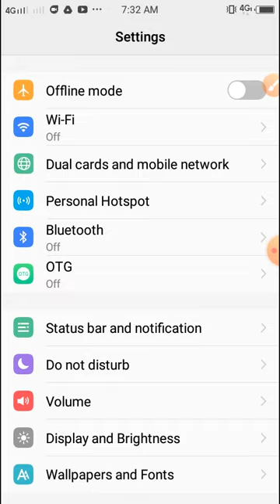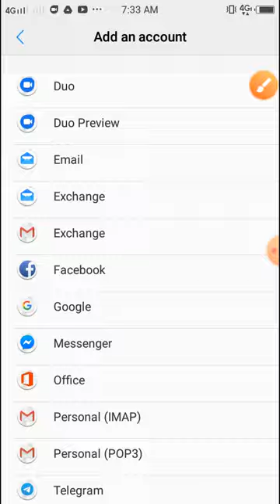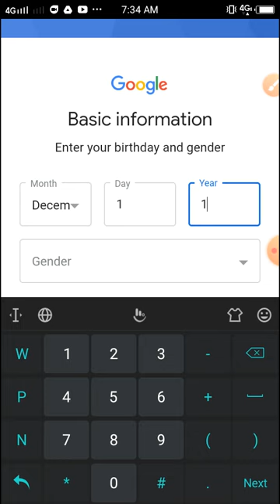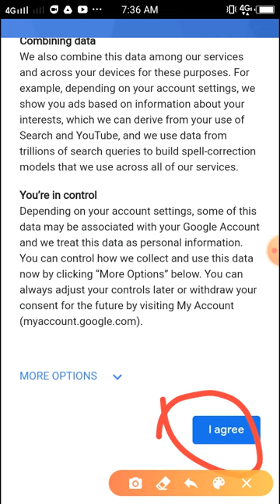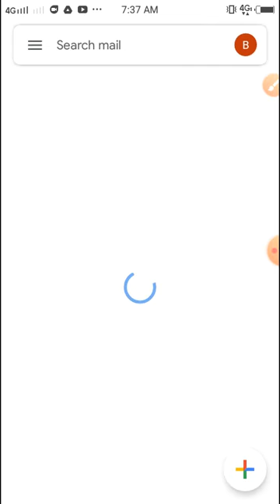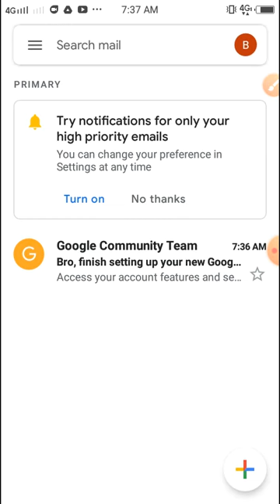របៀបបង្កើតគណនី gmail- How to create google account for 2020/bro km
តាមរយះវីដេអូនេះខ្ញុំចង់បង្ហាញពីការបង្កើតគណនី gmail ឬហៅថា google account ឆ្នាំ2020

Thanks you for watch video